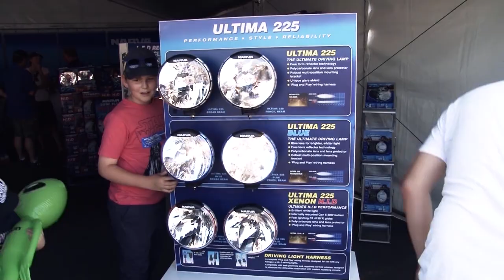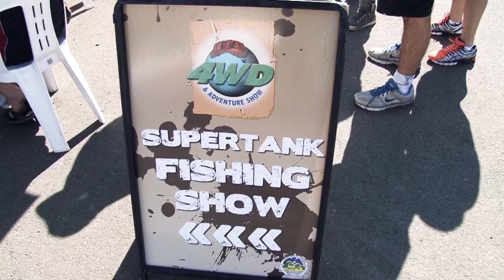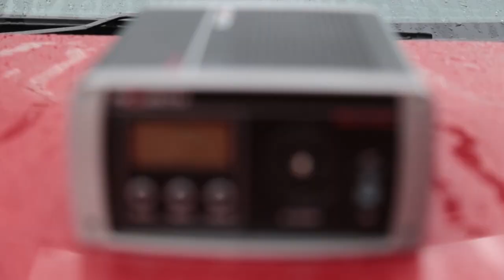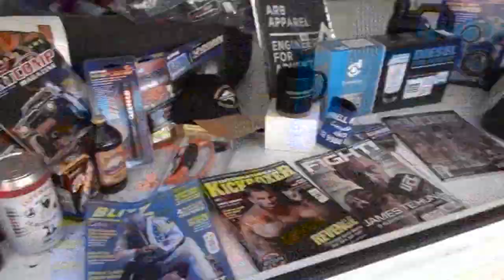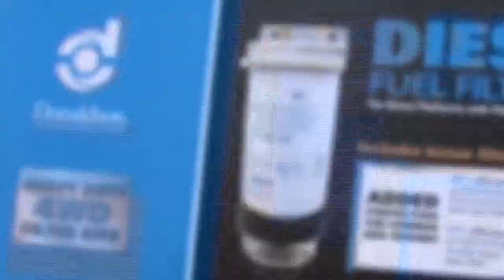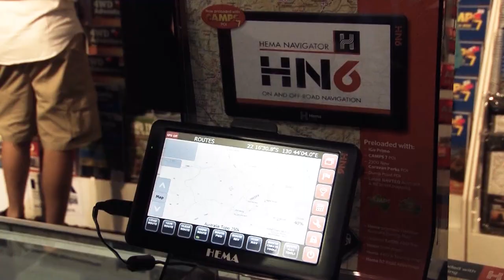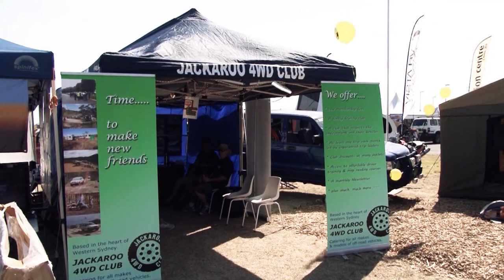4wd TV Episode 388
4wd TV Drive Days, Sydney 4WD & Adventure Show, Mounting Inverters, Explore Australia Expo Promo, 5th Gear Towing, Tuff Truck @ Sydney 4WD & Adventure Show, Your Rig: Tamara's Triton, Sydney 4WD & Adventure Show, Comp Rig: Violent Rumble 80 Series